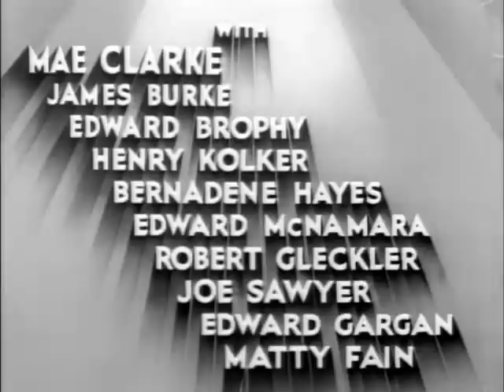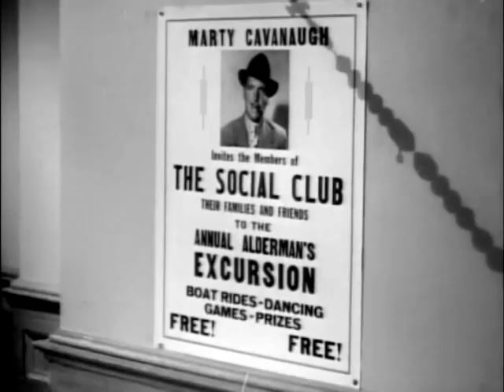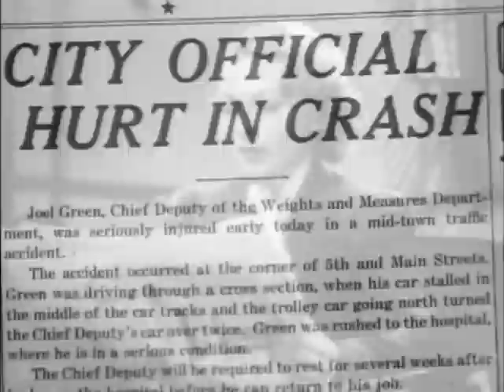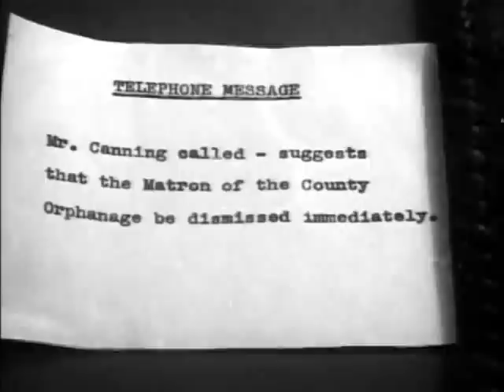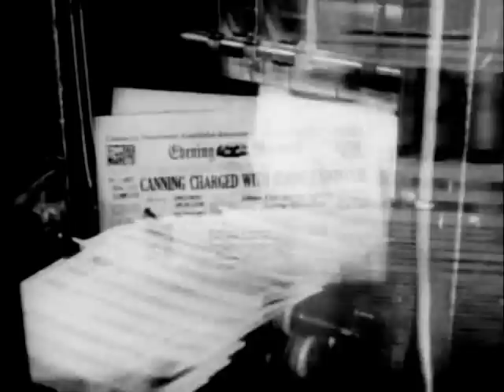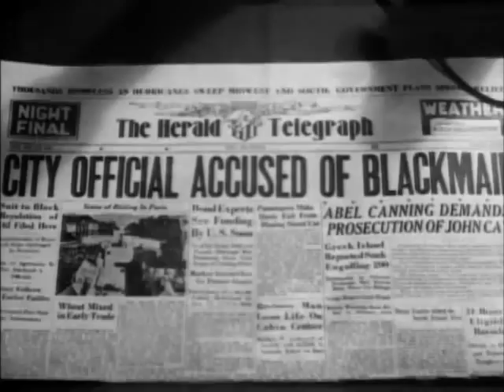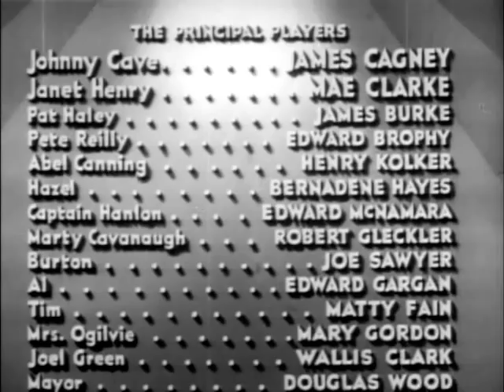Pugno di ferro - Film completo drammatico ◎ (in ITALIANO) 1936 ▦ by @HollywoodCinex ™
Titolo originale  Great Guy
Lingua originale  inglese
Paese di produzione  Stati Uniti
Anno  1936
Durata  75 min
Colore  B/N
Audio  Mono (RCA High Fidelity Recording)
Rapporto  1.37 : 1
Genere  poliziesco, drammatico
Regia  John G. Blystone
Soggetto  da The Johnnie Cave Stories di James Edward Grant
Sceneggiatura  Henry McCarty, Henry Johnson, Harry Ruskin
Produttore  Douglas MacLean
Casa di produzione  Zion Meyers Productions
Distribuzione (Italia)  (1937)
Fotografia  Jack MacKenzie
Montaggio  Russell F. Schoengarth
Musiche  Marlin Skiles (non accreditato)
Scenografia  Ben Carré
Costumi  Dorothy Beal

Pugno di ferro (Great Guy) è un film del 1936 diretto da John G. Blystone. La sceneggiatura si basa sulle storie Full Measure, Johnny Cave Goes Subtle e Larceny on the Right di Edward Grant pubblicate su The Saturday Evening Post il 24 giugno 1933, il 17 marzo e il 1º settembre 1934

Johnny Cave è un ex pugile capo del dipartimento di pesi e misure, che si trova a dover far i conti con una truffa colossale organizzata dal sindaco e altri uomini in vista che truffano la società.

Il film fu prodotto dalla Zion Meyers Productions e le riprese cominciarono nell'ottobre 1936 ai RKO Pathé Studios.

Distribuito dalla Grand National Pictures, il film uscì nelle sale cinematografiche USA nel dicembre 1936.